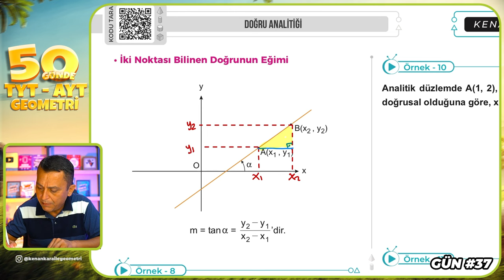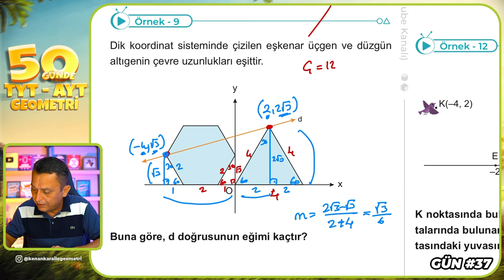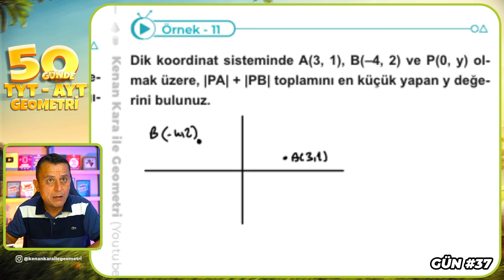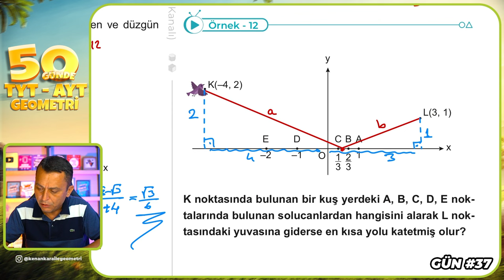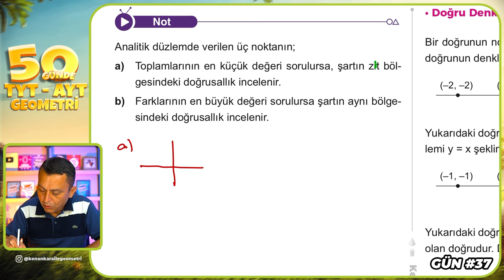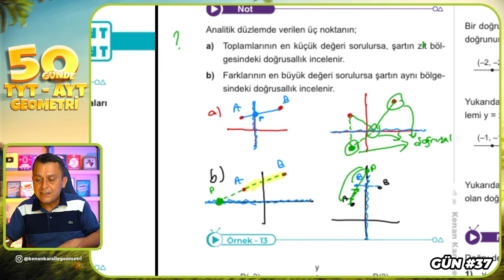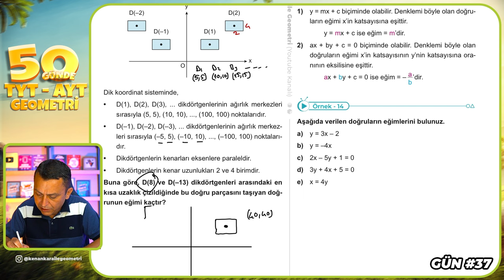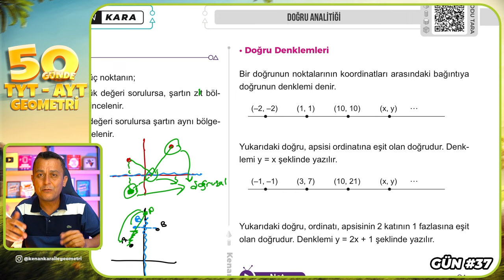Doğru Analitiği 2 | 50 Günde TYT - AYT Geometri Kampı 37.Gün 2.Video | Kenan Kara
🔷KİTAPFONİ
📌Video Ders Kitabı ve Soru Bankası Seti